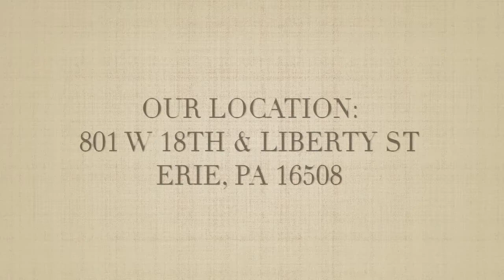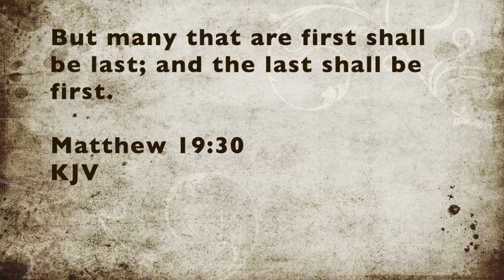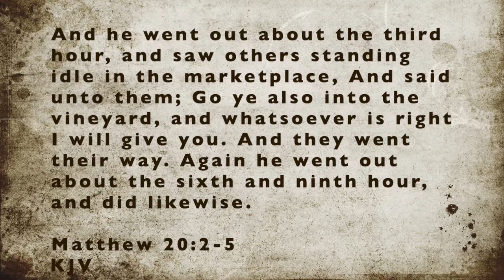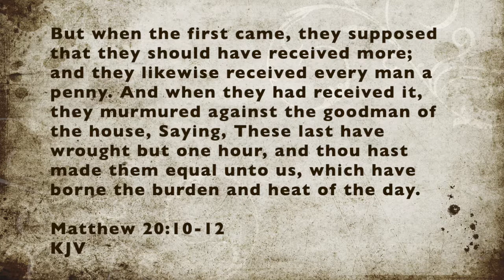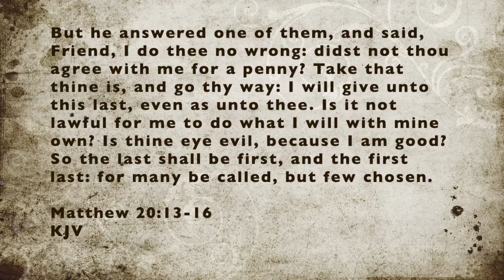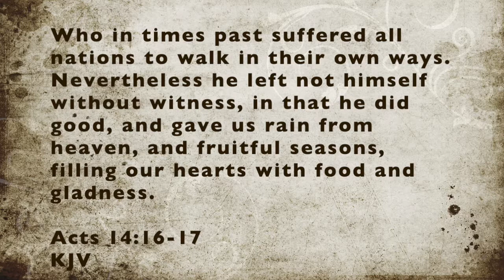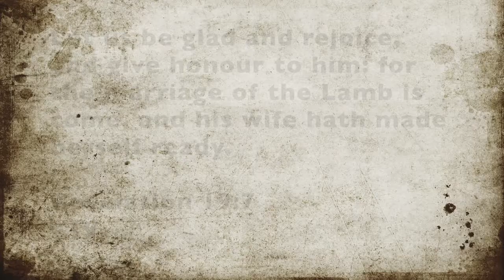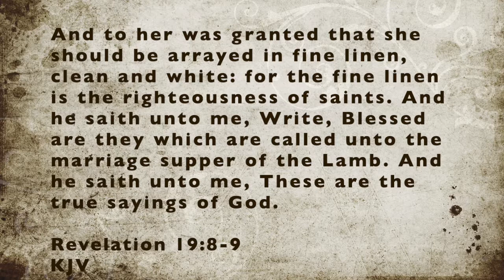The 11th Hour Workers - Rev Daniel G Caram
In this message, Rev Daniel G Caram informs us about the works to come, and the workers who will arrive to perform them.